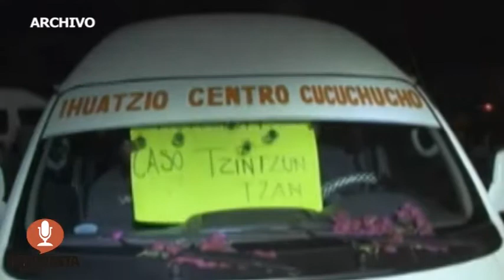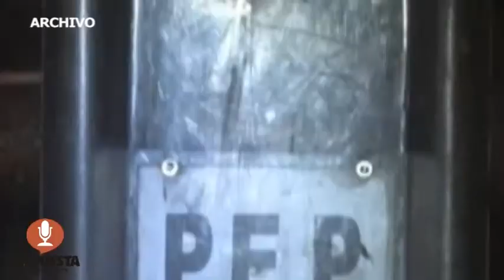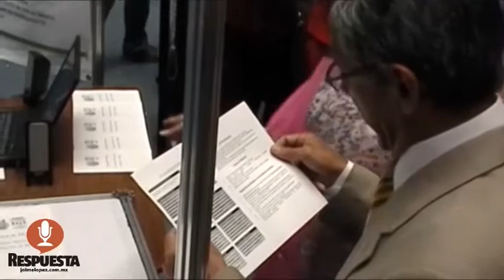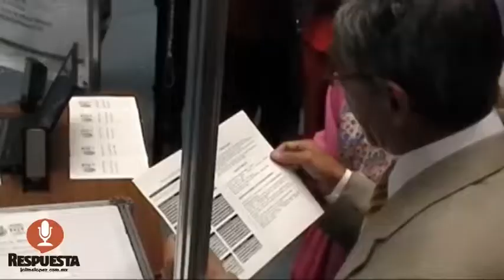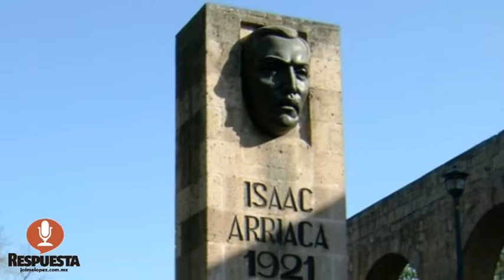RESPUESTA TV 12 DE MAYO 2014